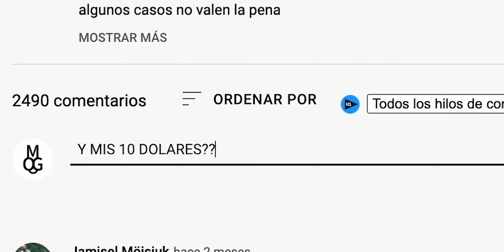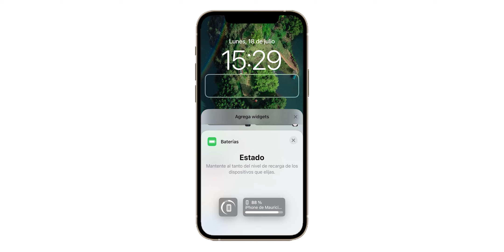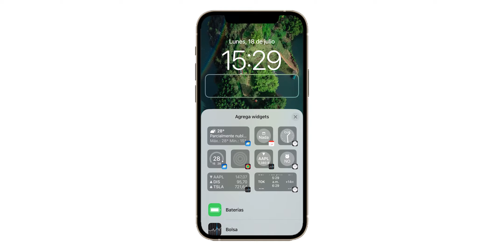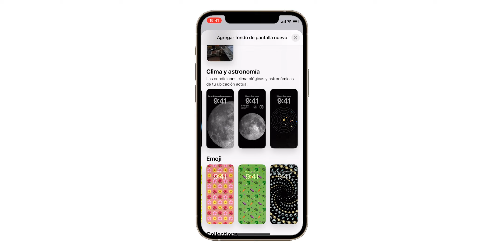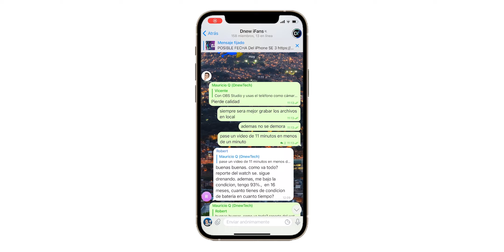Funciones De iOS 15 Que iOS 16 ELIMINO PARA SIEMPRE 😭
iOS 16 aparte de añadir funciones y muchas novedades también nos quito cosas que solíamos usar en nuestro iPhone y eran útiles día a día